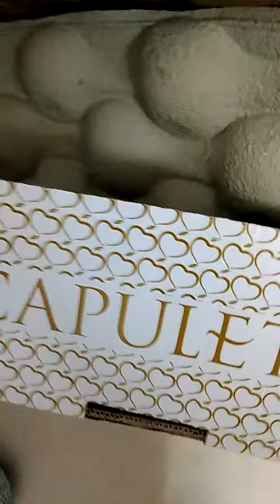ang sarap ng labong na gulay